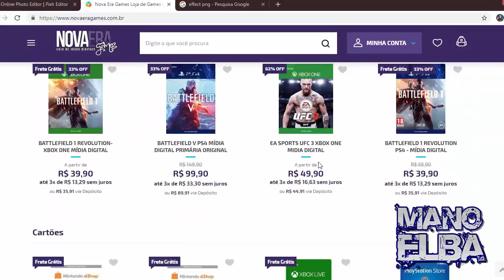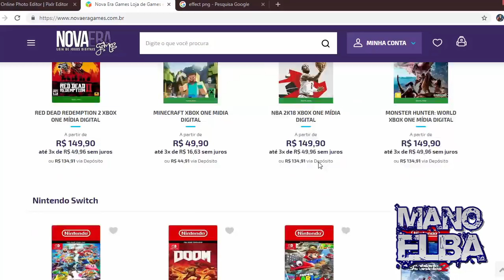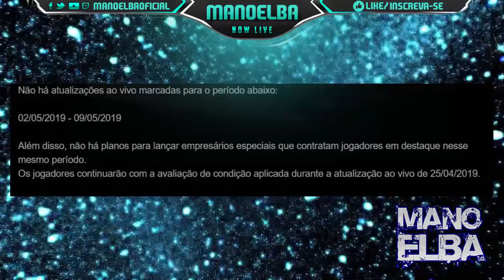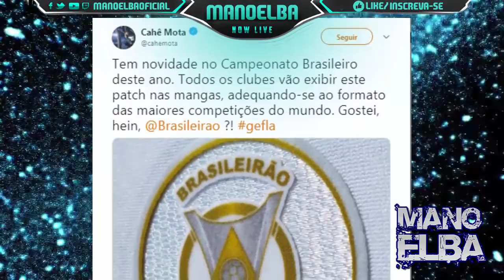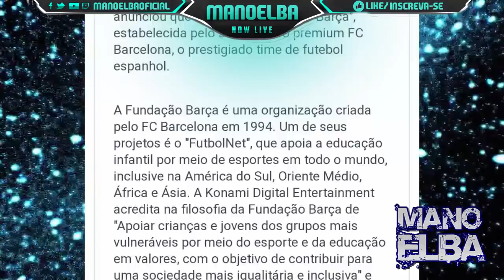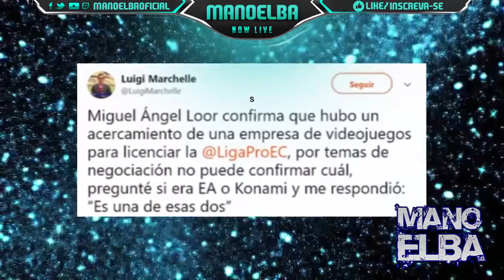PES 2020 - NOVA LIGA, MASTER LEAGUE, BRASILEIRÃO !!! (NOVIDADES/RUMORES)